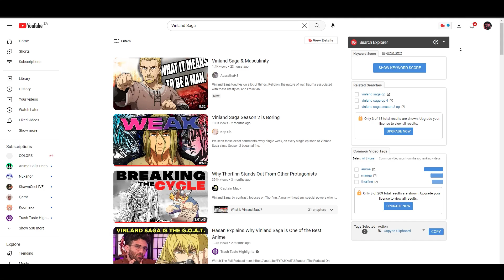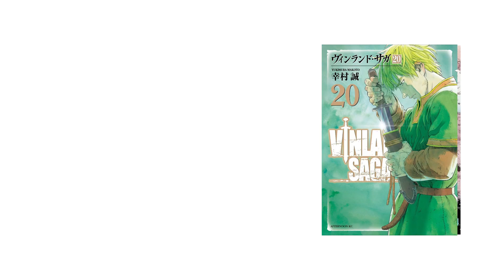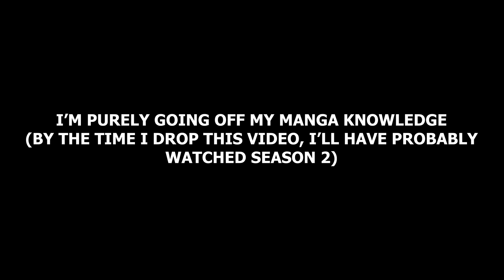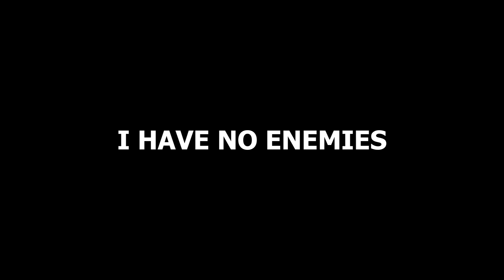I Found The Best Anime Of 2023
i have no enemies (except my weekly upload schedule). Vinland Saga is a manga created by the G.O.A.T, Makoto Yukimura, and since the second season just ended. I thought I'd share my thoughts on why I love it so much. Hope you enjoy the video, and if you do I love you (If you don't jump off a brid- JK :))

Youtube Channels